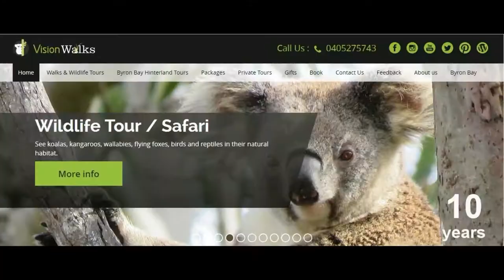Fighting Pademelons in the rainforest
We saw these red legged pademelons (Thylogale stigmatica) in the rainforest on our Wildlife Safari yesterday. Normally quite mild-mannered, these 2 males got a bit too close to each other and had a bit of a boxing match before, going on with their business of foraging on the rainforest floor.